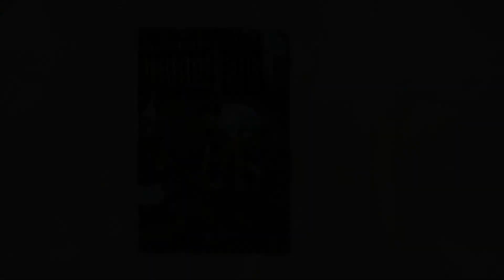Властелин села 2014 семья Лобойко Берестовицкий район